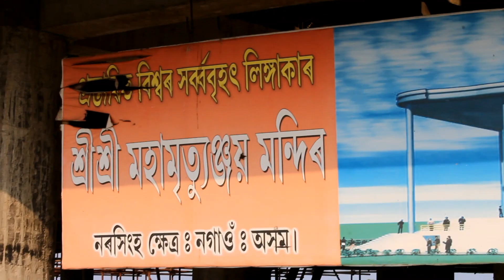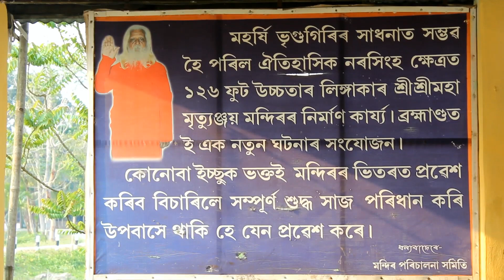SRI SRI MAHA MRITYUNJOY SHIV TEMPLE IN NAGAON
This is the asias largest temple in Nagaon Assam, Barhampur Ververi gaon